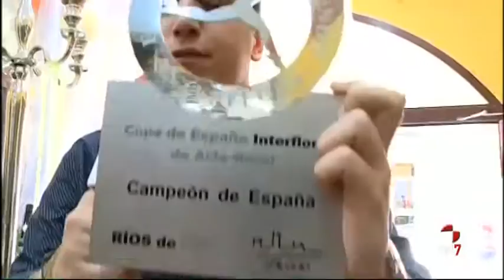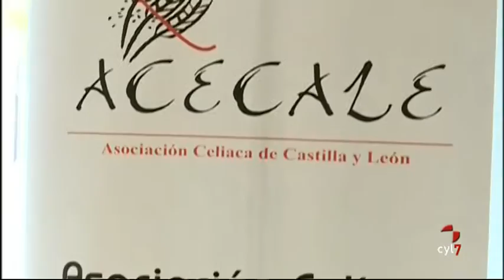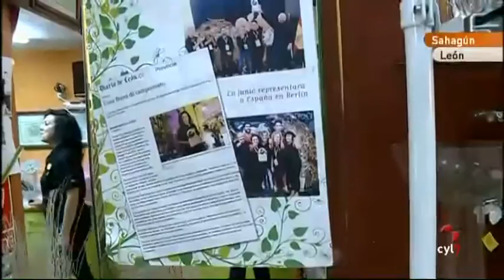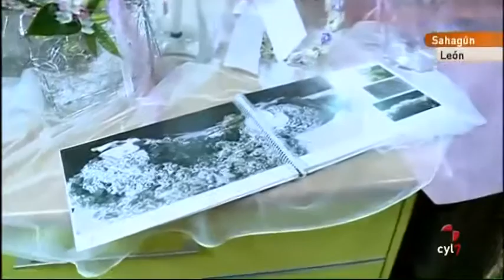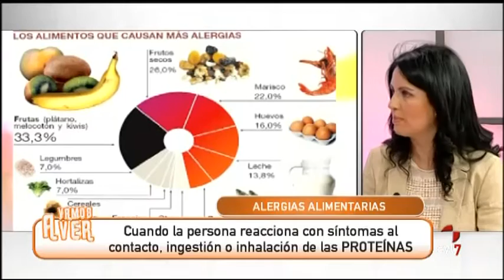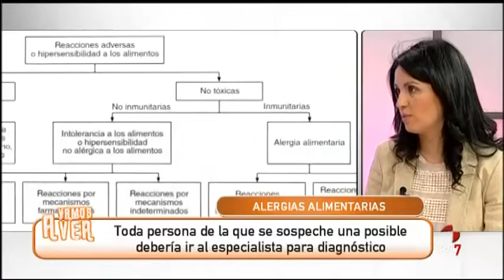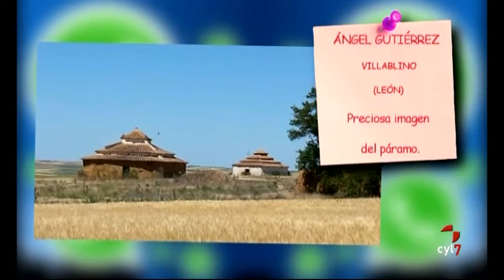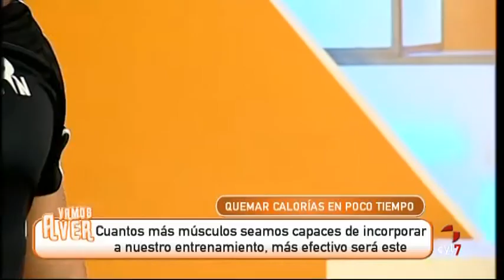Vamos a ver (27/05/2015).- Pilar Cernuda, día del celiaco, arte floral, celiacos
Pilar Cernuda presenta el libro 'Genio y Figura' en el que recoge anécdotas de la vida del Rey Juan Carlos

La campeona de España en arte floral participa en el certamen internacional que se celebrará en junio en Berlín

Día del celiaco.- Reto entre fogones

Quemas calorías en poco tiempo